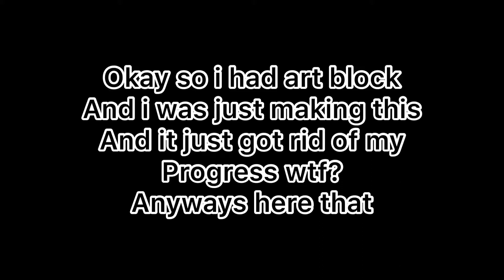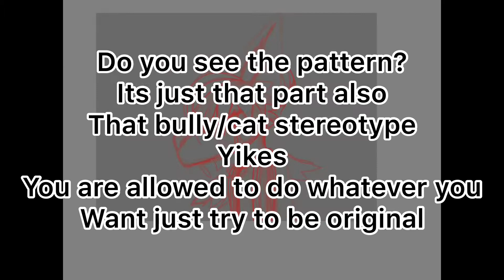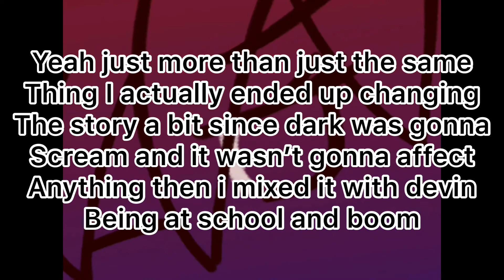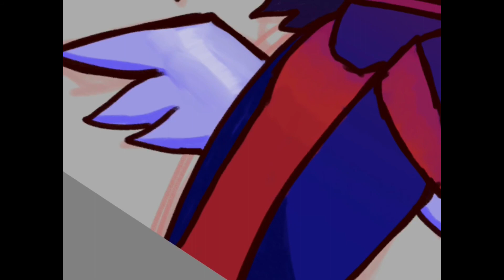/_Discussing somethings + speed paint_\ (glmv coming soon?)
I meant